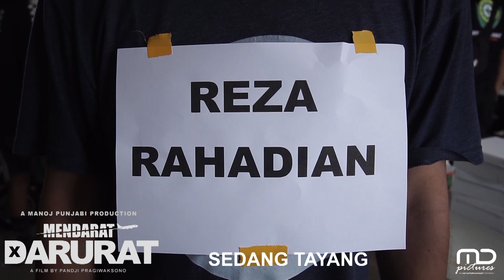Mendarat Darurat - Behind The Scene Part 5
Mempersembahkan karya terbaru dari MD Pictures, 'Mendarat Darurat' tayang 8 September 2022 di bioskop.